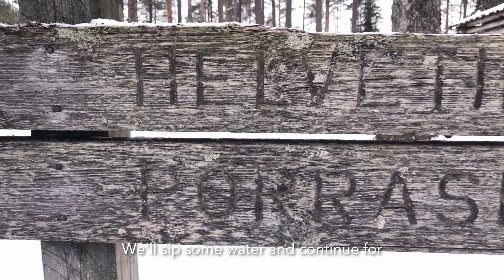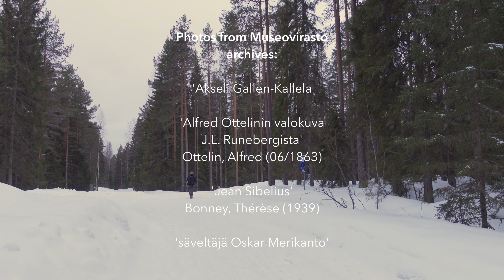Päivävaellus Helvetinjärven kansallispuistossa || Helvetinkolulle ja takaisin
Tervetuloa minun ja ystäväni kanssa juhlistamaan 40-vuotista taipalettani tämän pallon päällä! Taival on ollut kaikkea muuta kuin helppo, mutta löysin lopulta tieni takaisin helvetistä. Tällä kertaa Headbanger’s Trail suuntaa Helvetinjärven kansallispuistoon Ruovedelle nauttimaan talvikauden viimeisistä hangista. Pysykää turvassa ja terveinä!

Viimeksi Jarkko vieraili videolla: Kaksi kaverusta ja Karhunkierros.

Tehty kaupallisessa yhteistyössä Varustelekan kanssa.